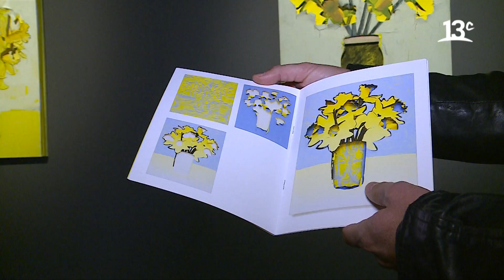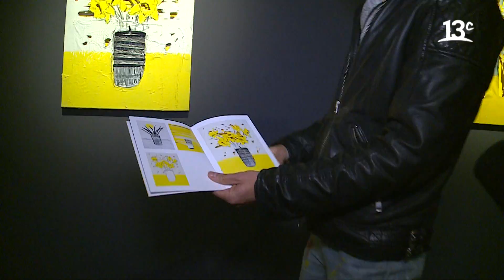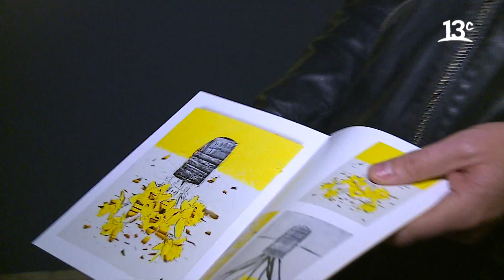Conociendo "Narciso Narciso Narciso" de Felipe Cusicanqui | City Tour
En "City Tour", Federico Sánchez y Marcelo Comparini están en Galería Patricia Ready conociendo la obra "Narciso Narciso Narciso" del artista Felipe Cusicanqui. Ver más

Encuéntranos en tu cableoperador:
DirecTV: Canal HD 1156
Movistar: Canal 125
Claro: Canal 127 | Canal HD 627
Entel: Canal 70
GTD Manquehue: Canal 23 | Canal HD 829
Telefónica del Sur: Canal 21 | Canal HD 829